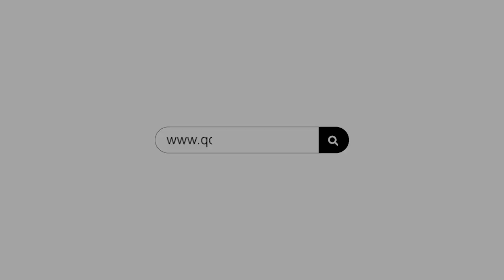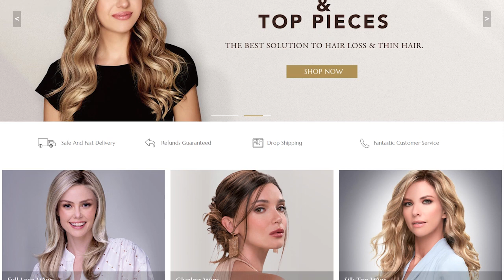8 different curvatures lace wigs | Comparison of wig with different curvatures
8 different curvatures lace wigs | Comparison of wig with different curvatures
Any inquiries or suggestions, please
♡ About the Product ♡
QDHairBeauty-More Confident, Better Life
FLW-07333   |  Chinese Virgin Hair, 16", Kinky Curl, 33# Color

FLW-07328  |  Chinese Virgin Hair, 18", Very Wavy 25mm,613# color

GL-04049  |  Brazilian Virgin Hair, 16", Tight spiral curl, Natural color

FLW-04221  |  Brazilian Virgin Hair, 18", Light yaki, 1b/30# highlights

FLW-04083  |  Brazilian Virgin Hair, 20", Natural Wave, Natural Color

360LW-04016  |  Brazilian Virgin Hair, 22", Body Wave, 4#/27# highlights color

FLW-01666  |  Indian Remy Hair,22", Big Spiral Curl, 1B# Color

Care Instruction:
1 Keep the hair Clean. Suggest wash the hair at least once or twice a week.
2 Wash in one direction from top to bottom mixing shampoo &conditioner , then Rinse it out with clean water.
3 Brush the hair starting from the bottom and work your way up gradually to the top After washing( If it is hair weaving, please remember to hold it with the other hand to keep the hair from shedding.)
4 Keep the hair from dryness. Dilute the conditioner(10%-15%) with water (85%-90%) and use it as a hair spray everyday before brushing hair.
5 Advisable to order virgin hair, natural color and natural straight if you want to tint, color, perm the hair by yourself.
6 All Curly or Wavy Style, after washing, you'd better blot the water on the hair with a dry towel, then fix the curl or wavy to its original pattern. After natural air drying, the curl can be kept as original.
♡ About QDhairbeauty♡
Q1: Who is QDhairbeauty?
      A: Established in 1998, qdhairbeauty is a professional manufacturer of human hair lace wigs, hair weaves, lace frontals & top closures. We focused on 100% best quality human hair products! We try our best to bring more pretty and confidence for world women.
Q2: How long does your wig last?
       A: Our wigs are made with 100 human hair, so it can last at least 1-2 years with correct care instruction.
Q3: What's the difference between remy hair and virgin hair?
      A: Remy hair is processed hair, while, virgin hair is unprocessed hair. All hair tips are in one direction.
Q4: Do you have any items in stock?  And how to order from you?
    A: Yes, qdhairbeauty has large collection of Human Hair Lace Wigs and Hair Weaves in stock  for you to choose, which can be shipped out at the same day or the next day once your payment be confirmed. To order from us, for stock, just write to us about the item No. and the quantities. For custom order, please email to us about your detailed requirements or write to us and ask for order form.
Q5: Do you accept custom order or can you copy the pictures？
     A: Of course, qdhairbeauty accepts custom order since its starting, we make everything as your personnel requirements, such as cap size, color combination, texture and so on. In addition, we can copy the pictures. Just tell us what do you like. We also provide many celebrities styled for your choice.
Q6: How long is your delivery time?
     A: For stock, we ship it on the same day or the next day.
        For custom order, it will take 15-25 days.
Q8: Do you do dropshipping?
 A: Yes, QDhairbeautyl provides dropshipping service. When you order, please remind us that you want dropshipping. Then everything will be arranged as dropshipping.